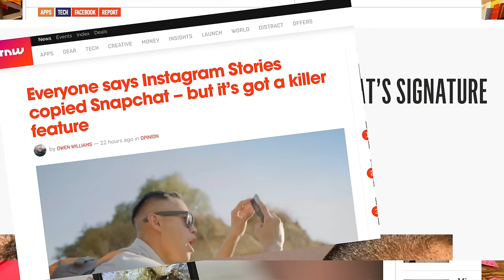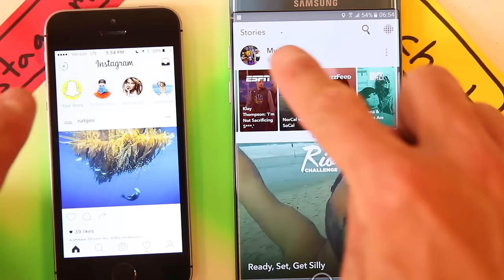Instagram MURDERS Snapchat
music mixed by Milan Tintané